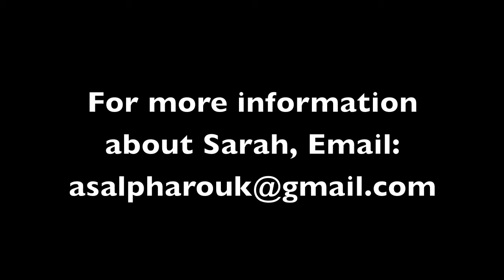Sarah Estell Ntifu